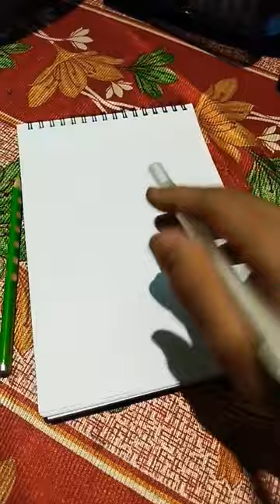They call me painter for this drawing